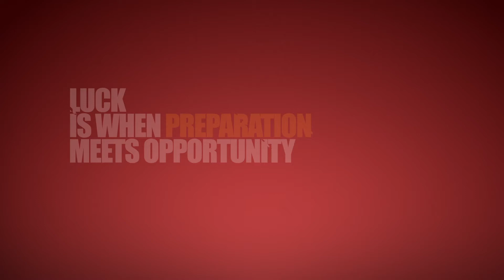The 2020-21 HoopBall Fantasy Basketball Draft Guide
Get the 2020-21 Hoop Ball Fantasy Basketball Draft Guide and dominate your draft!